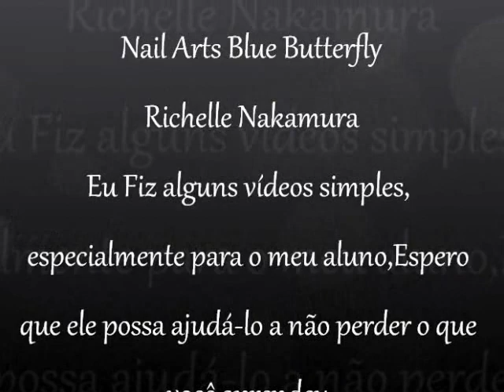Nail Arts 3d Flower {Vol. I} Richelle Nakamura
Escrevi tudo errado rs,espero q vcs entendeu^__^´´